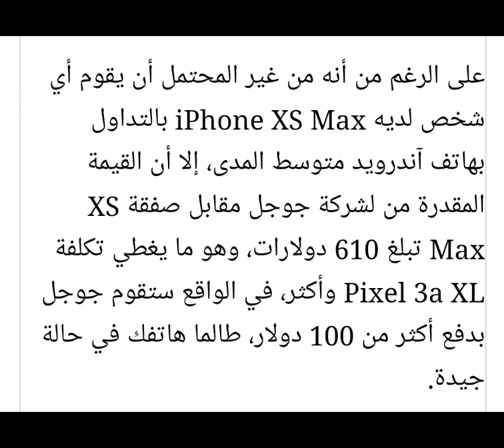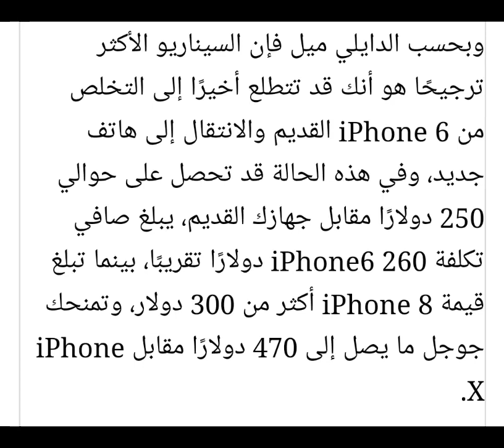صفقة العمر.. استبدل أي هاتف قديم بآخر جديد.. واحصل على 100 دولار من جوجل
مسلسل فالنتينو
مسلسل كلبش 3
مسلسل قمر هادي
مسلسل ولد الغلابة
مسلسل أبو جبل
مسلسل لمس أكتاف
مسلسل القائمة 33
مسلسل زلزال
مسلسل الملكة
مسلسل حكايتي
مسلسل شربة مية
مسلسل البرنسيسة بيسة
مسلسل ابن الأصول
مسلسل اللعبة
مسلسل هوجان
مسلسل الأختين
مسلسل آدم فاميلي
مسلسل سوبر ميرو
مسلسل الابن الـ 13
مسلسل فكرة بمليون جنية
مسلسل علامة استفهام
مسلسل قابيل
مسلسل لآخر نفس
مسلسل بد الحدوتة ثلاثة
مسلسل طلقة حظ
مسلسل الواد سيد الشحات
مسلسل بركة
مسلسل الزوجة ال 18
مسلسل حدوتة مرة
برنامج رامز فى الشلال

مرعب
سحر
ساحر
جن وعفاريت
مقالب
مقلب
عجائب وغرائب وطرائف
مرتضى منصور
تركي آل الشيخ
رمضان جانا
أغاني رمضان
وحوي يا وحوي
حالو يا حالو